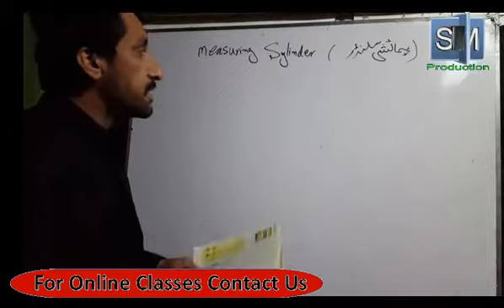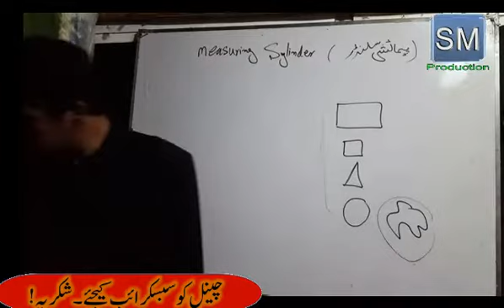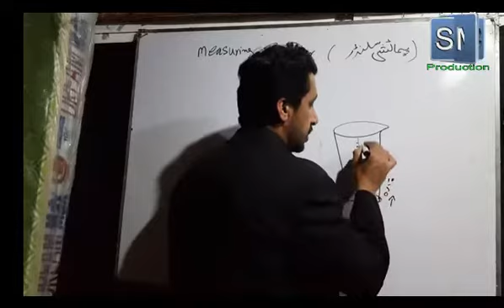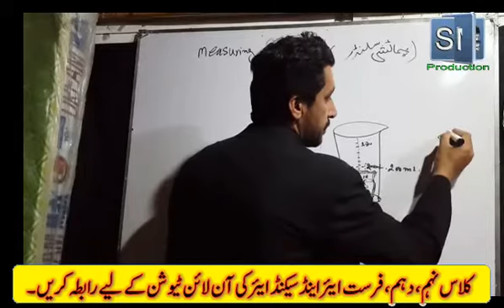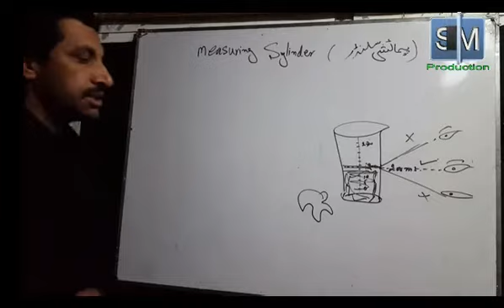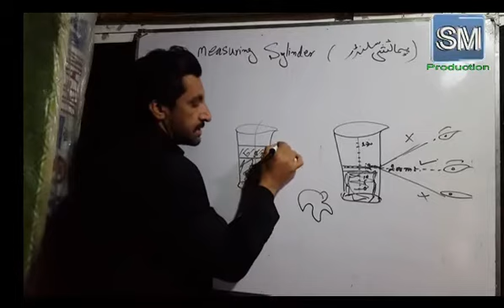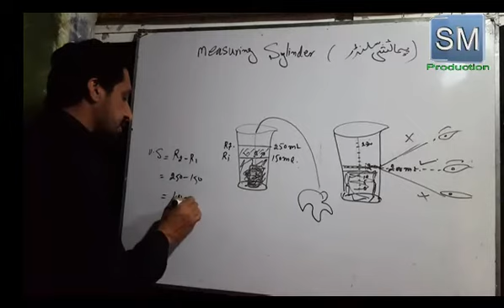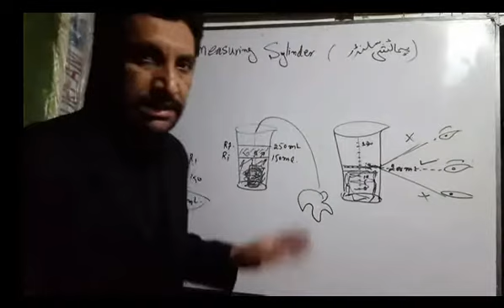Physics Class 9th Use of Measuring cylinder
In this lecture e discus about the use of measuring cylinder that for what purpose we use measuring cylinder and how it use.